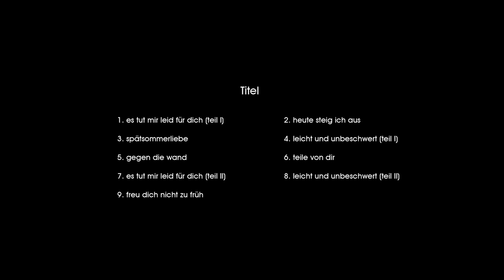Hannes Drobetz unplugged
Hannes Drobetz & Band unplugged im Café Don Feliciano (Wien)